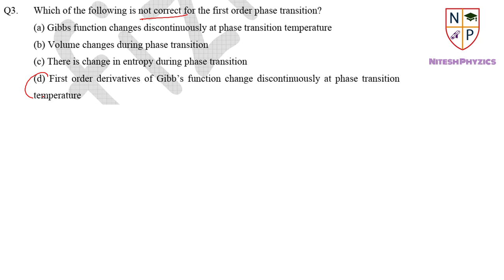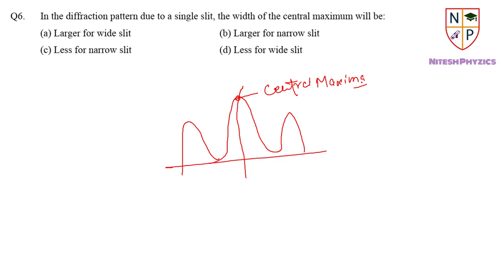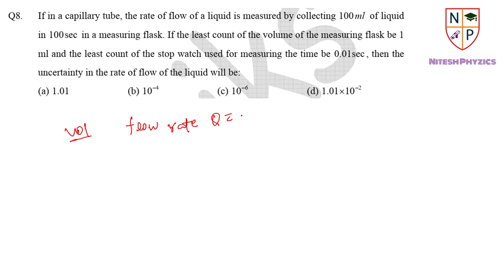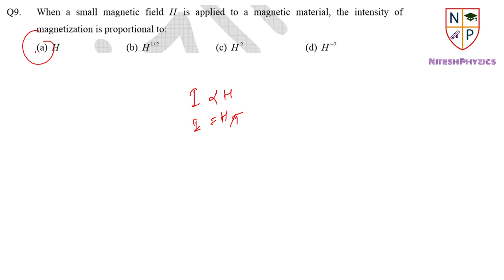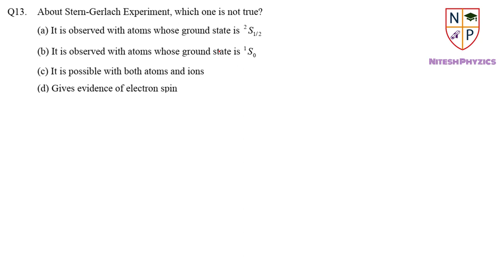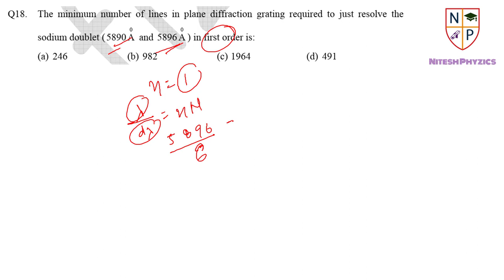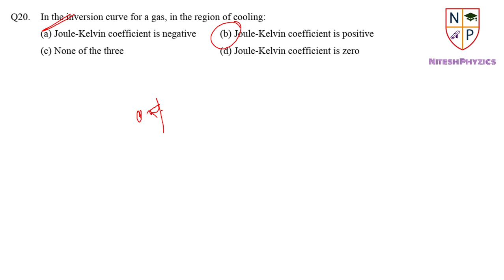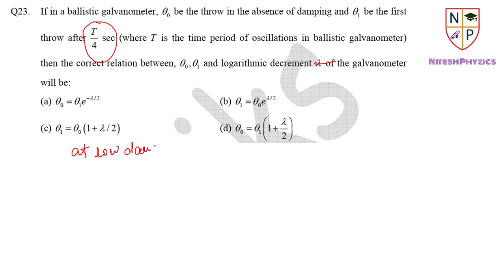BHU MSc Physics 2019 Solution Part 1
In this video there are 30 problems have been discussed. Kindly comment if you find any wrong answer.